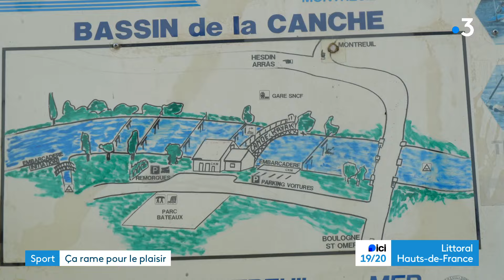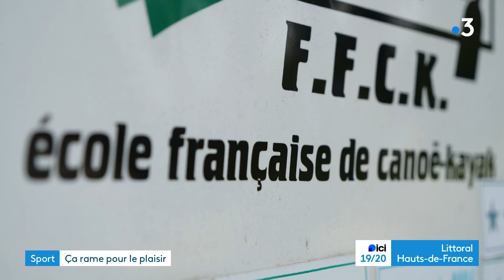Des stages de canoë-kayak qui s'adapte aux inondations à Montreuil-sur-Mer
Ils s'appellent Salomé, Zoé, Milan. La plupart sont originaires des environs de Montreuil-sur-Mer, 5 jours durant, ils participent à une session initiation sur la Canche. L'été 2024 reste une saison très particulière pour l'activité de ce club. Les inondations à répétition de l'hiver 2023 ont sérieusement endommagé les cours d'eau. Les amas de branches et arbres déracinés ont entravé les circuits proposés habituellement. Une fois l'été passé, le club de Montreuil se consacrera aux championnats de France. Rendez-vous dans le bassin Olympique à Vaires-sur-Marne en octobre 2024.

L. Brimbeuf / M. Mohammad / R. Pohier

Suivez les Jeux olympiques avec France Télévisions sur la chaîne
► France TV Paris 2024